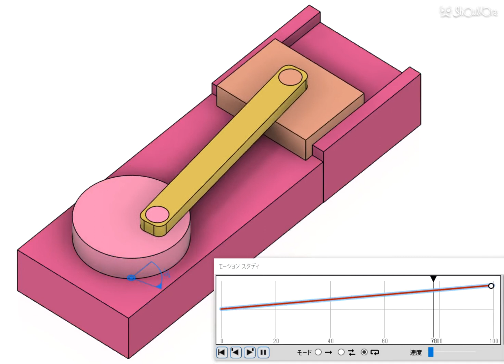Reciprocating block slider crank mechanism using by Fusion360